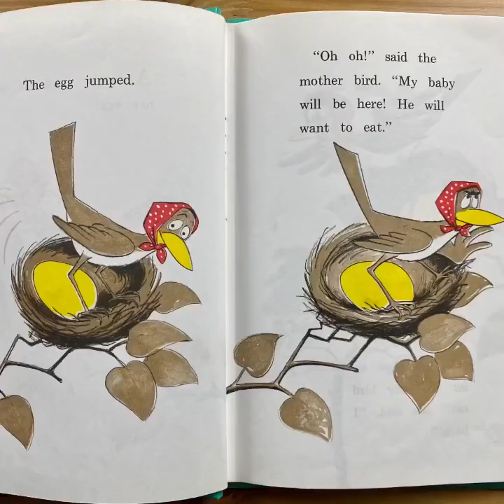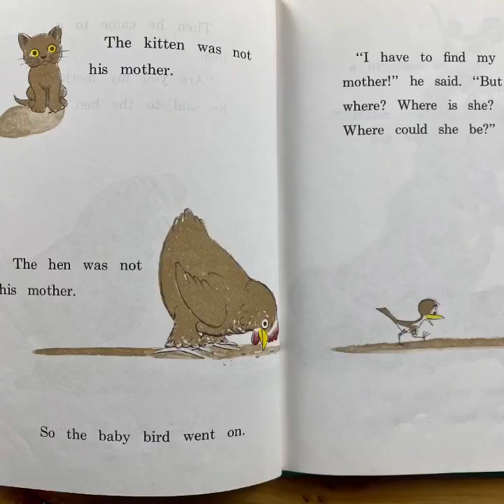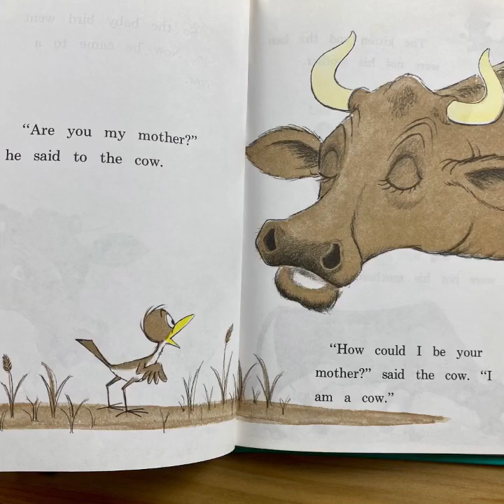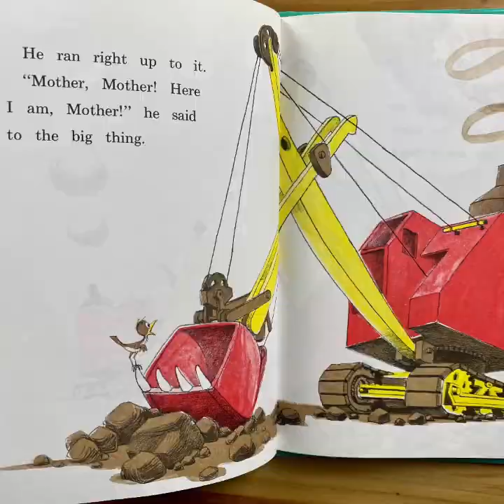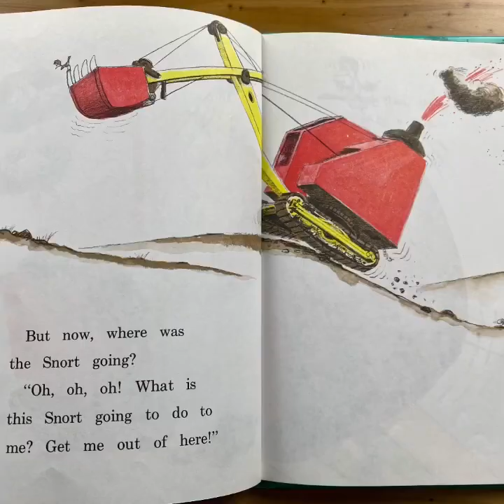Are You My Mother? || Story Time With Lil Billy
Lil Billy reads “Are You My Mother?” by P.D. Eastman